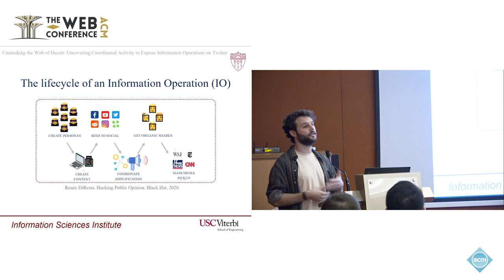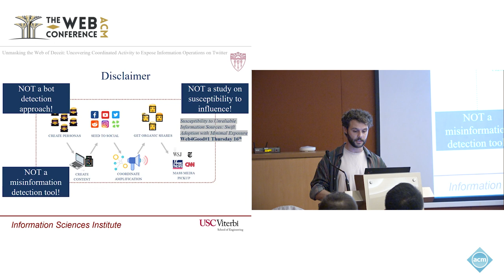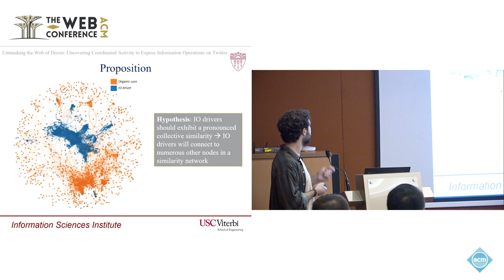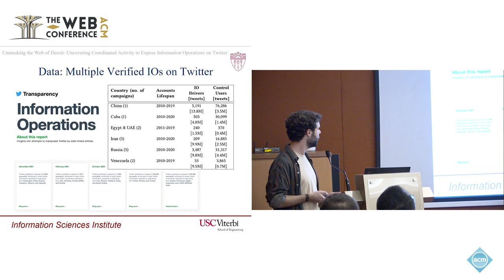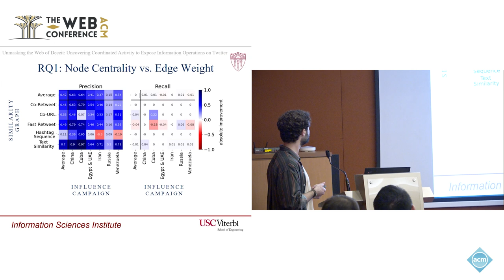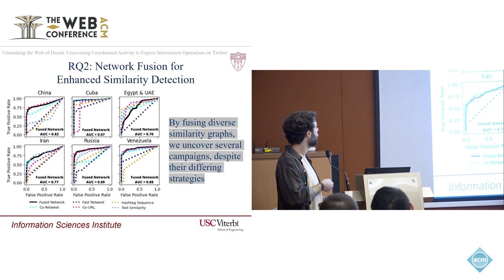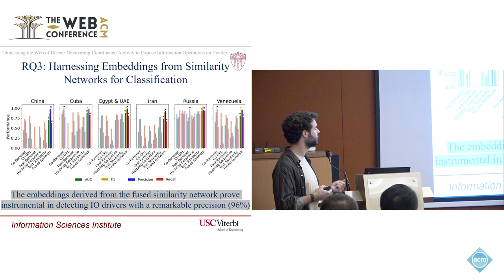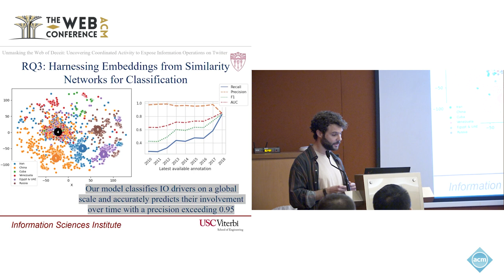Unmasking the Web of Deceit Uncovering Coordinated Activity to Expose Information Operations on ...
Luca Luceri, Information Sciences Institute, University of Southern California & University of Applied Sciences and Arts of Southern Switzerland, Marina del Rey, California, USA